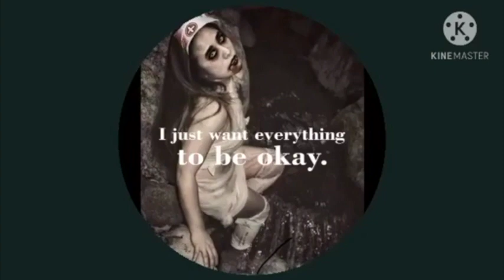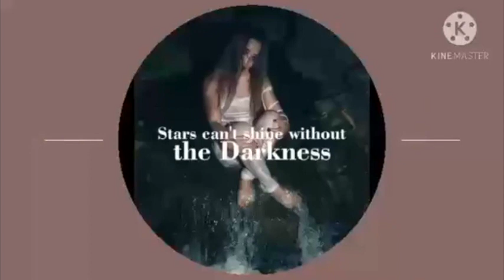The Halloween Special Show Of Angel Yacama